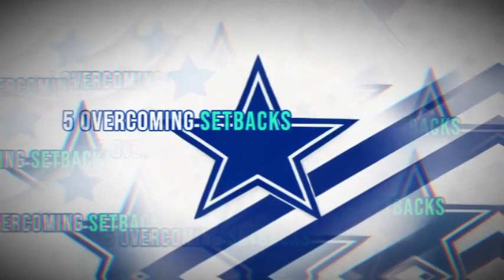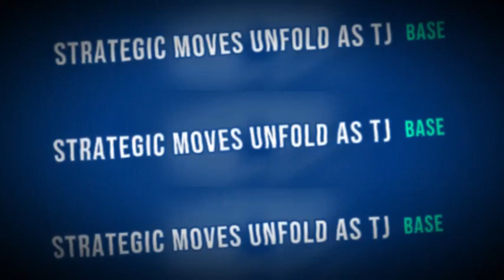Inside Scoop: Dallas Cowboys News Update for Today!